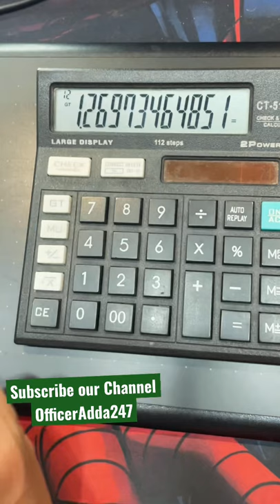Trick to Solve High powers in less than a minute